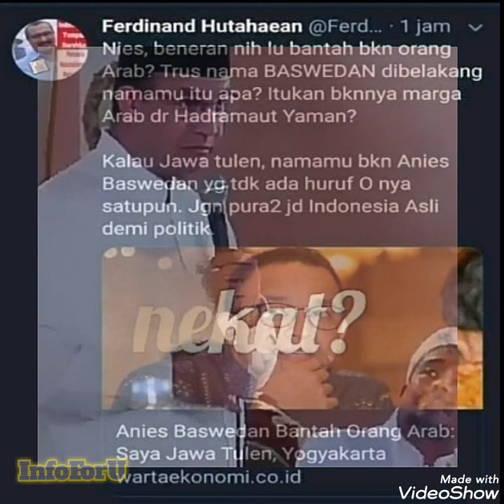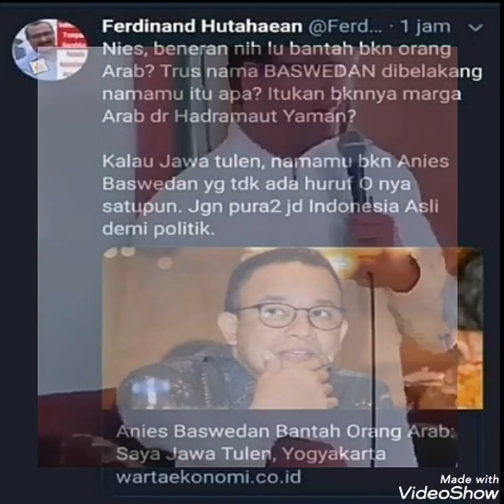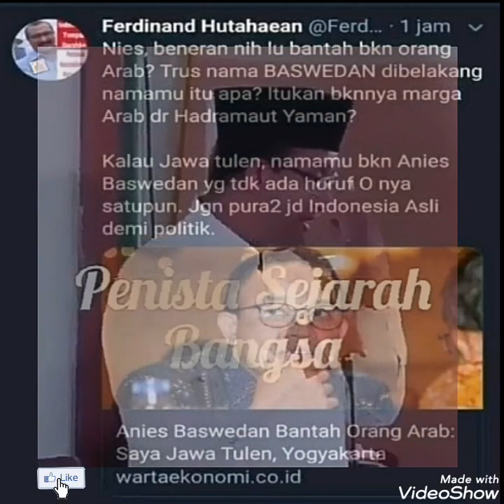Aksi orang yang ngaku Jawa tapi fasih banget menerangkan tentang sejarah Partai Arab di Indonesia